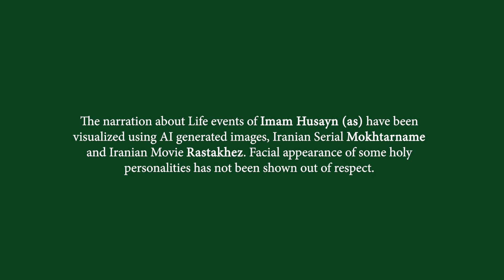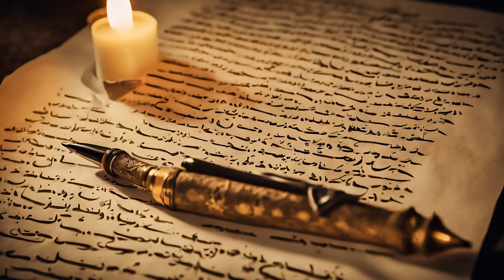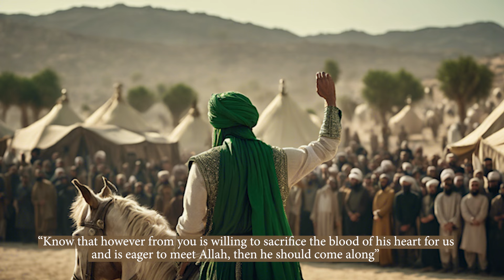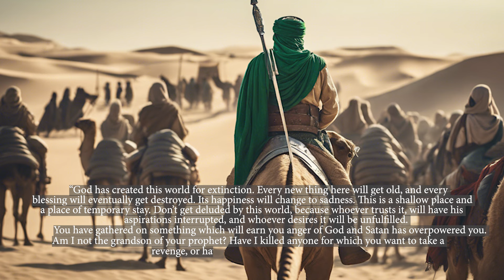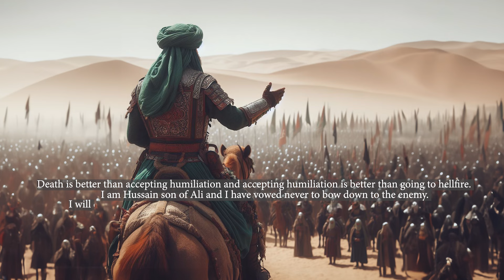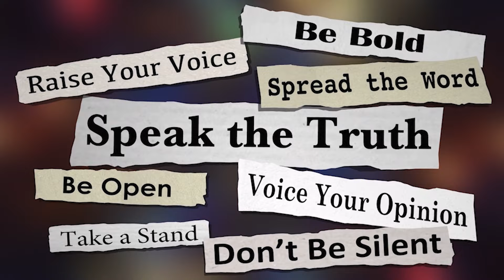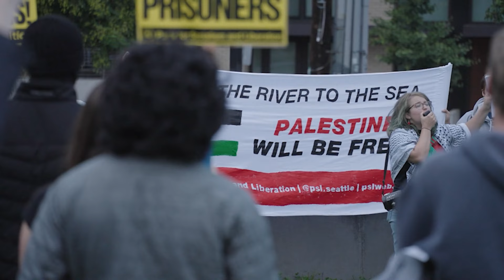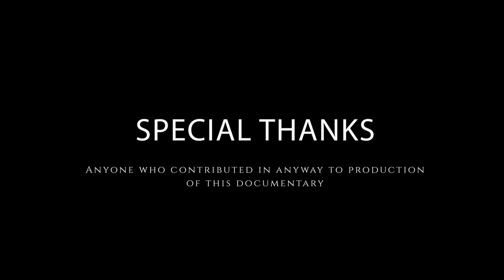Full Documentary Al Husain (V2) The Saga of Love, Sacrifice and Freedom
A detailed historical documentary on the life and movement of Imam Husain(as) and his relevance to our lives and modern era. The documentary contains authentic quotes attributed to Imam Husain(as) during his stand against Yazeed. Visualized using AI generated images, this is a Must Watch for followers of Imam Husain (as) and those who want to learn more about him.